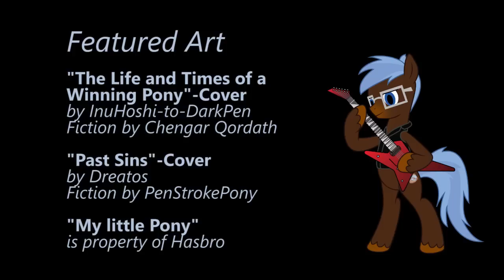About this Channel...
Hello outthere!
This is a short introduction about what you can expect from my channel!

Featured Art:
- "The Life and Times of a Winning Pony"-Cover by InuHoshi-to-DarkPen

"My little Pony" is property of Hasbro